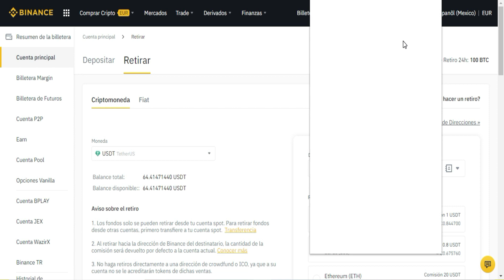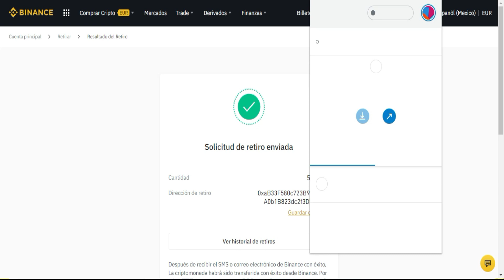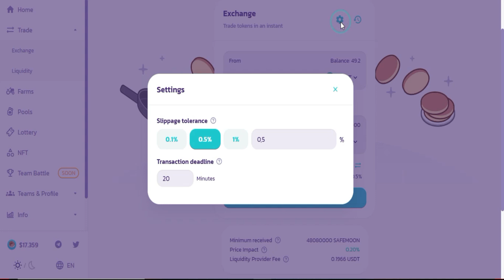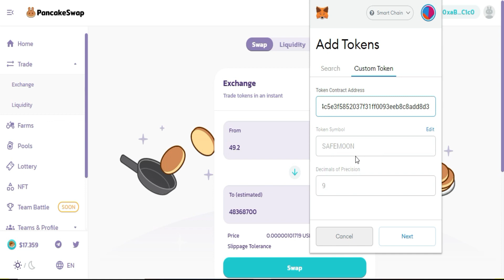Wie man SAFEMOON mit niedrigen Provisionen | CREDIT CARD -Investieren Sie in SAFEMOON